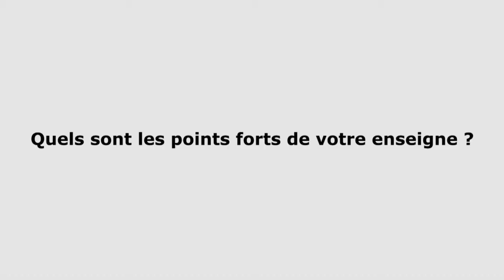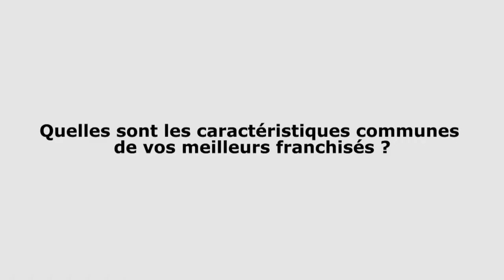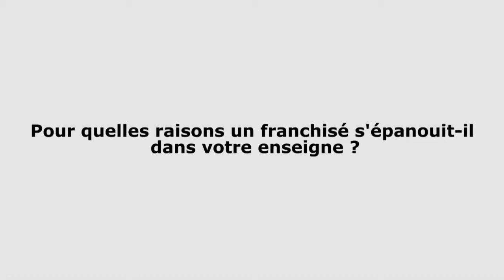Philippe Garot / Directeur du Développement et de l'Animation du Réseau Associé - Roc Eclerc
Salon de la Franchise 2014.
Retrouvez les témoignages des hommes et des femmes qui constituent le monde de la franchise. Ce sont des directeurs d'enseignes, des chargés de développement, des animateurs réseaux et ils vous livrent leurs secrets de réussite.